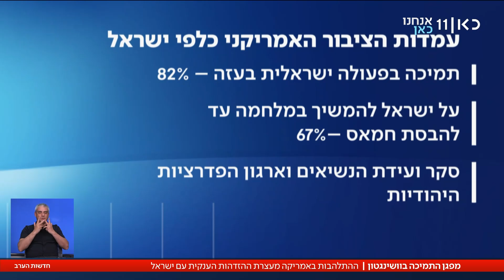החיבוק האמריקני: מאות אלפים הגיעו לתמוך בישראל בעצרת בוושינגטון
כאן חדשות | ביום שאחרי עצרת ההמונים למען ישראל בלב וושינגטון, בארצות הברית מציינים את עוצמת התמיכה בישראל ואת האחדות הפוליטית של מנהיגי הקונגרס שהתייצבו לימינה של ישראל באירוע. במקביל, משפחות החטופים ממשיכות היום בפגישות בוושינגטון עם נציגי הממשל. הכתבה של נתן גוטמן, מתוך חדשות הערב 15.11.23